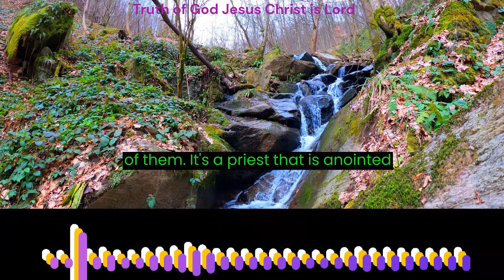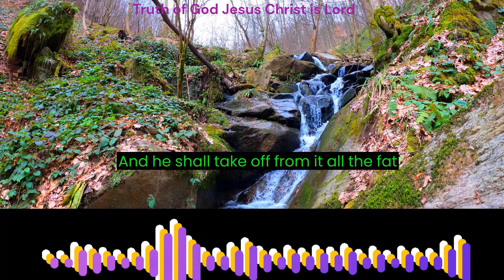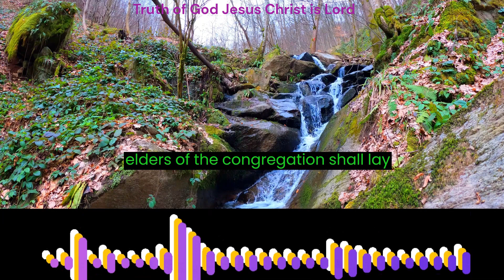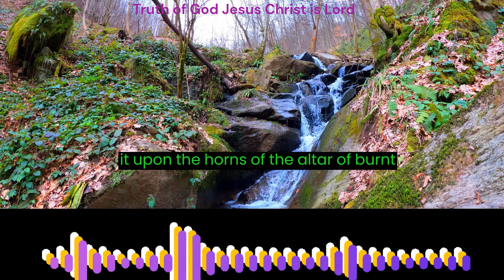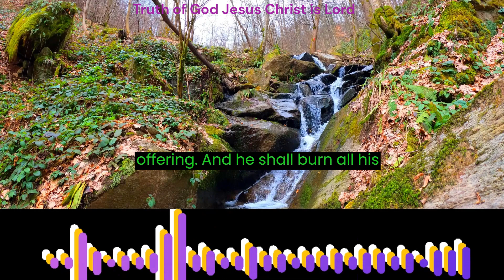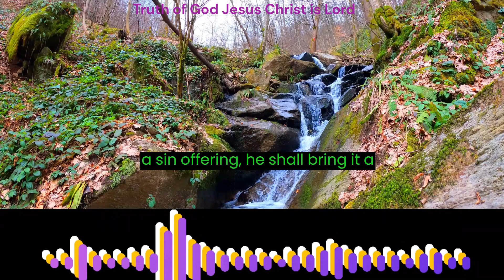The book of Leviticus Chapter 4 verse 1 to 35, KJV,